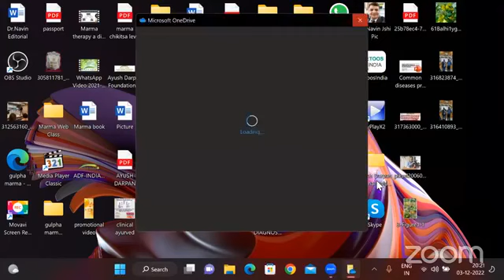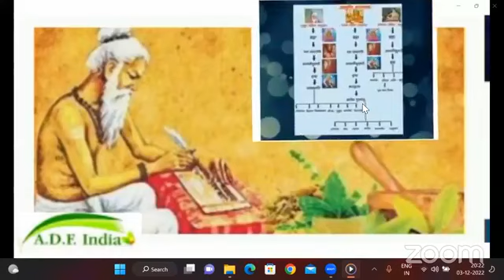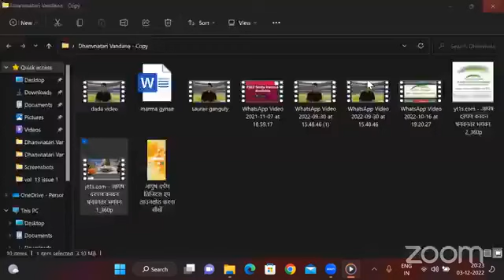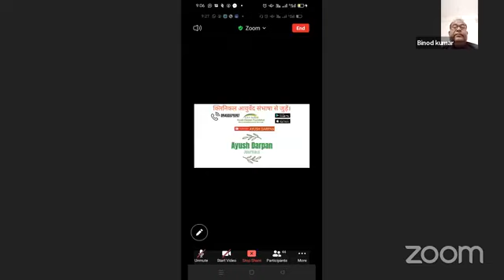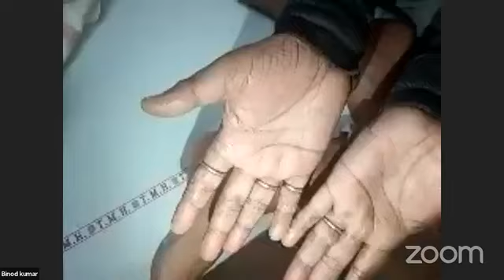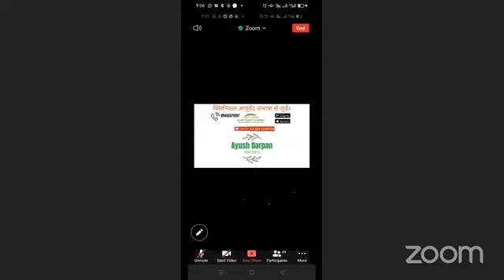क्लिनिकल आयुर्वेद संभाषा 03-12-2022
हमारी वेबसाईट :
​हमारे फेसबुक पेज पर विजिट करें।
*Share The Link as much as possible